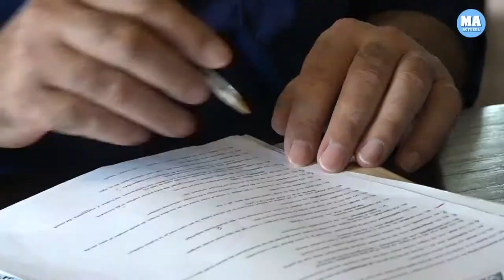Het Westfries woordenboek wordt veul dikker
REGIO - Dat het Westfries dialect steeds minder gesproken wordt, is bekend. Maar voor Joop van Diepen is het dialect springlevend